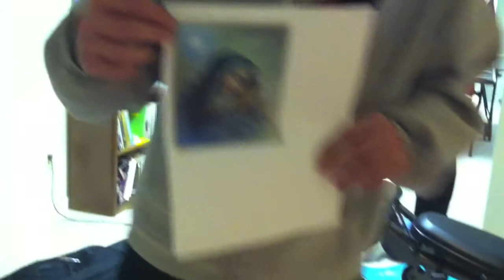Spanish Project of Religion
wergergsegsegerg